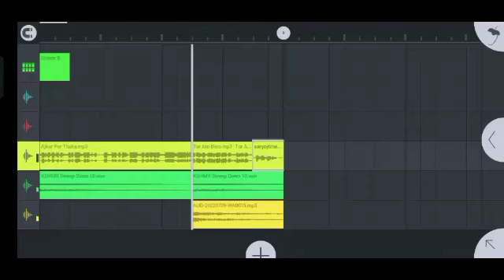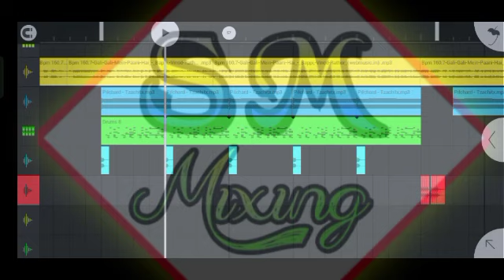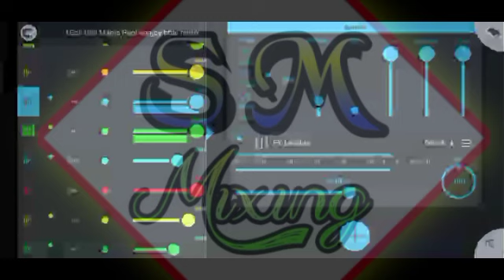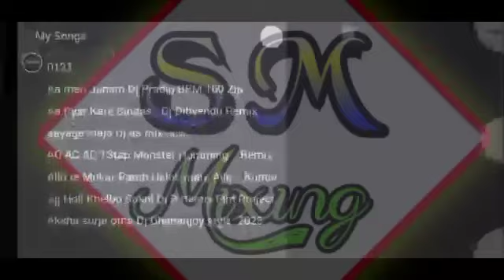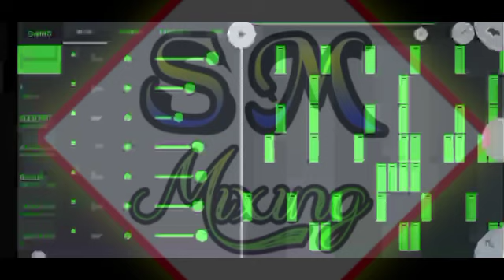Gali Gali me paani hai || 1 stp long humming bass flm project Review ||Dj Sanjoy smmixing 2023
video tag sanjoy mahata